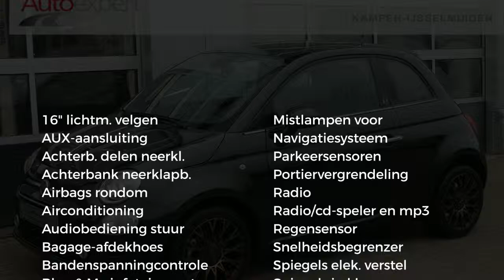Fiat 500 500 TwinAir TURBO 85 120th APPLE|NAVI|CRUISE|UNIEK!